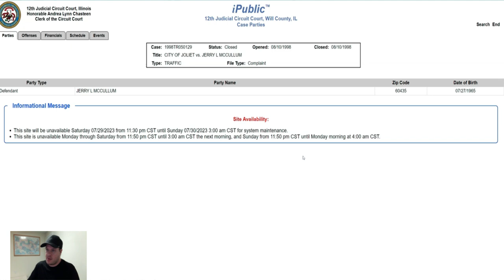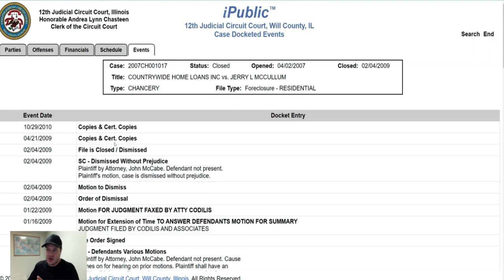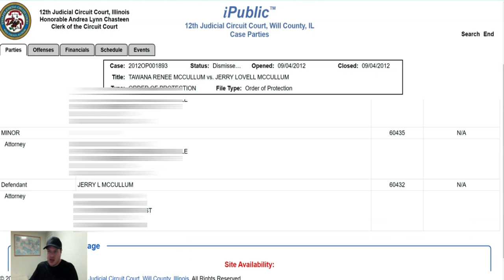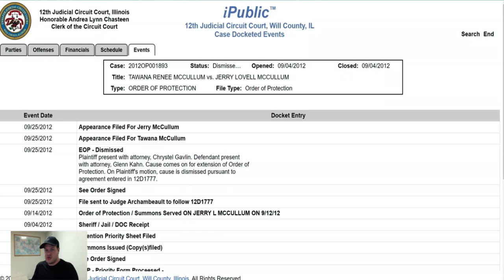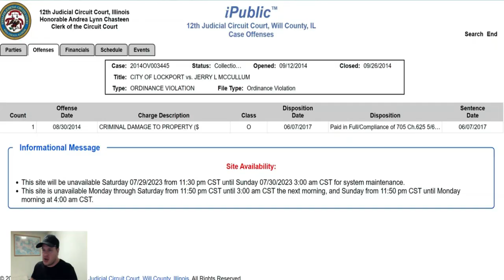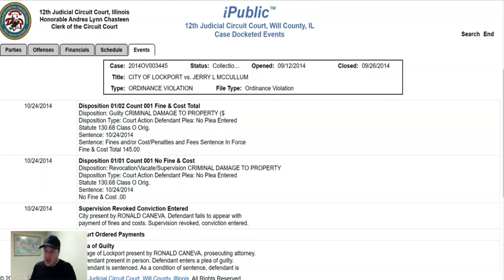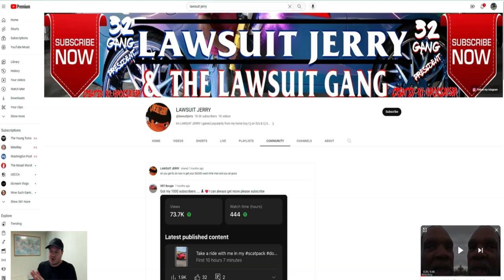Lawsuit Jerry is Banned From Illinois!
Lawsuit Jerry has had a lot trouble in IL. They may not want him back with his history. Let's do a little digging!